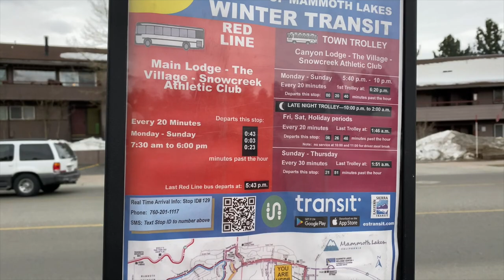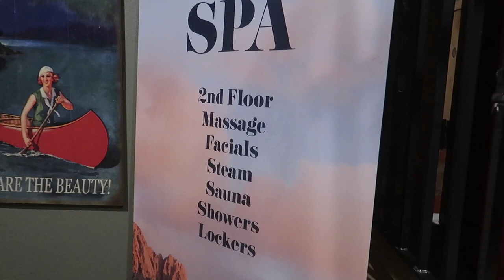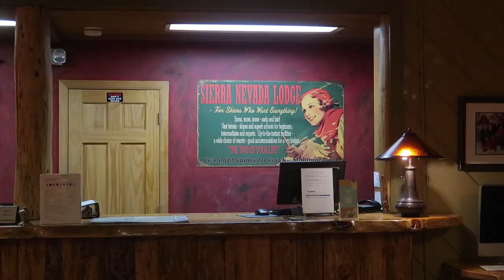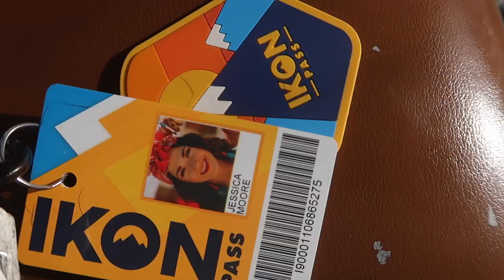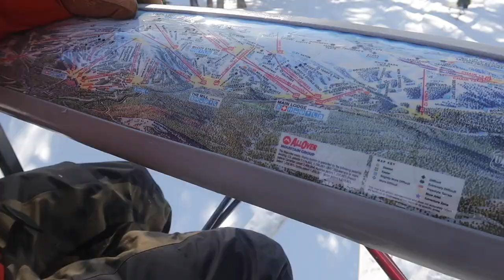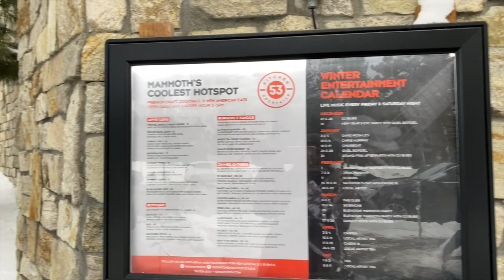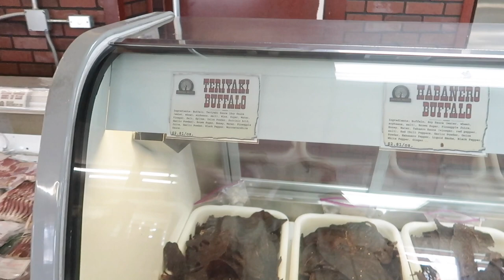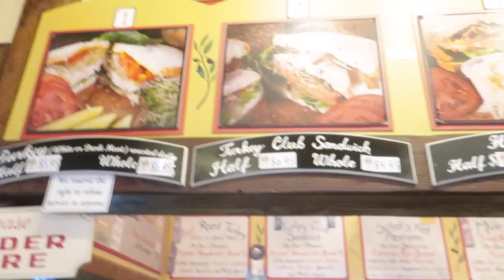MAMMOTH MOUNTAIN SKI TRIP VLOG W/IKON PASS | WHERE TO STAY + PLACES TO EAT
One thing I love about living in LA is you're never too far from the snow!!! We headed up to Mammoth Mountain a couple weekends ago so I thought I would document our ski trip weekend for you in case you ever want to check Mammoth out for yourself! Mammoth is just a short 4ish hour drive from LA and it offers incredible skiing and snowboarding. In this video, I show you around town as well to some of our favorite spots to eat as well as an affordable and awesome place that we enjoy staying at. If you have any questions about Mammoth or the Ikon Pass, drop them below and I will do my best to answer them!

Equipment FAQ Links:
Canon 6d Mark ii
Sigma 1.4 35mm Art Lens
Canon G7X Mark ii
Moment Lens for iphone
Zhiyun Smooth 4 Stabilizer

Sounds fancy but really all it is is a way for me to possibly make a small percentage of commission from anything bought via the product links above. Don't worry, it doesn't cost you any extra dough or effect you in any way! This is just a small way for the brands to thank me for spreading awareness for their products!